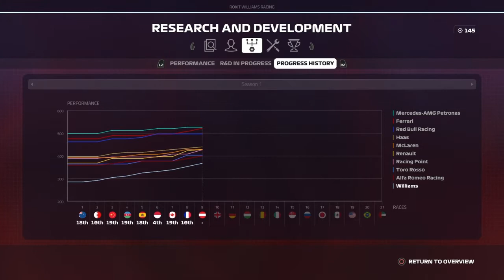KLEINE VERSCHILLEN! - F1 2019 Career Mode #9 (Seizoen 1 Oostenrijk)